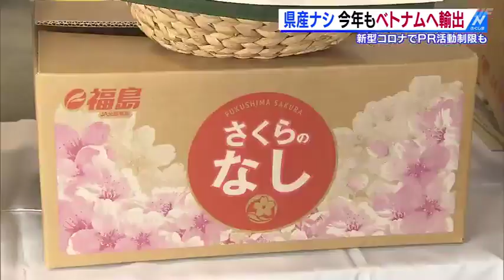JAがベトナムにナシ輸出出発式